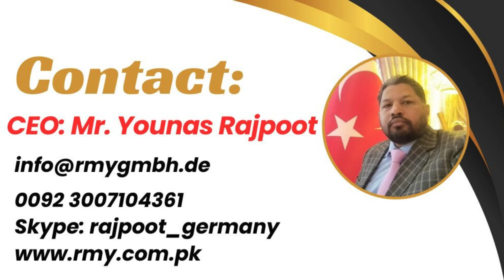RMY Himalaya zoutkommen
Graag stellen wij u zelf voor als de grootste
Fabrikant en exporteur van zoutproducten uit Pakistan. Wij zijn al 25 jaar actief op het gebied van zoutproducten op onze lokale markt en houden ons sinds 2005 bezig met export onder registratie van de Pakistaanse overheid en de Kamer van Koophandel Sialkot/Rawalpindi Pakistan.
De heer Younas Rajpoot
Directeur
RMY-bedrijvengroep
24 Stunden Live-ondersteuning, Skype = rajpoot_germany
Turkije 24 uur live ondersteuning, WhatsApp = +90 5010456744
Let op: mijn kantoor in Stuttgart, Duitsland en mijn magazijn bevinden zich in Bonn, Duitsland.
Kantooradres: Vogelsangstraße 27, 70176 Stuttgart Duitsland
Magazijnadres: RMY-magazijn An der Glasfabrik 8, 53498 Bad Breisig Bonn Duitsland.